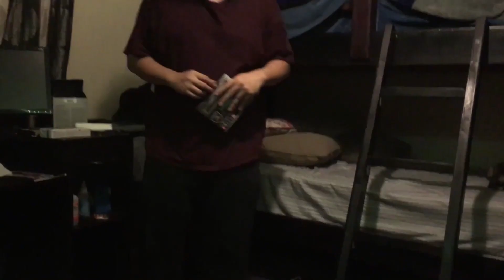Building a PC But We Have No Idea What We're Doing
My friends helped me build my PC, but it didn't go as planned.